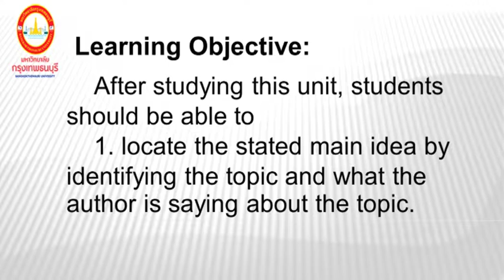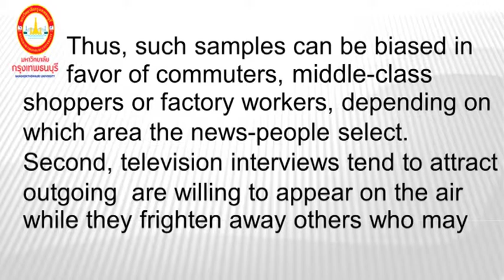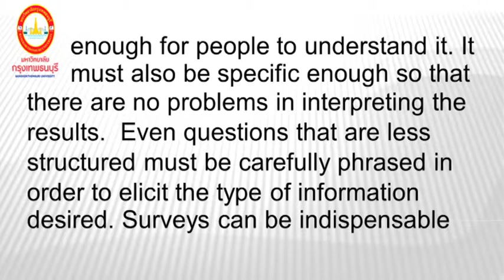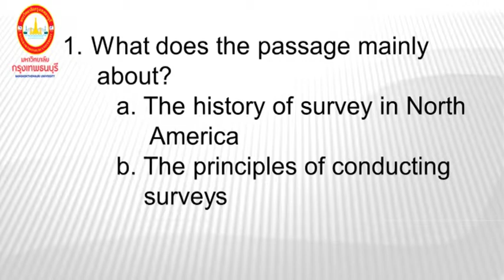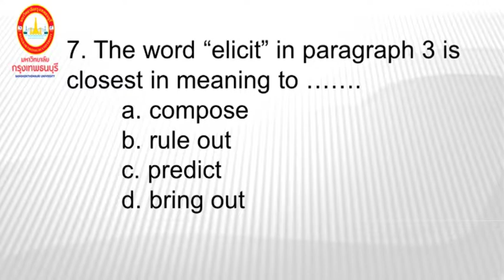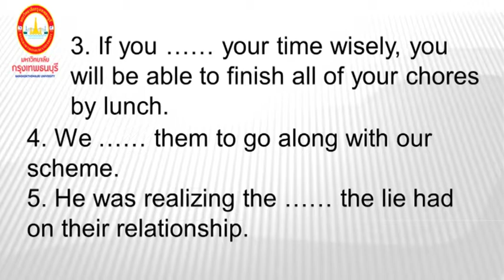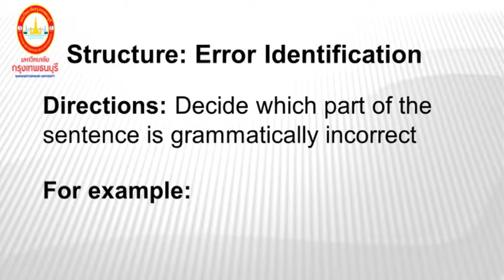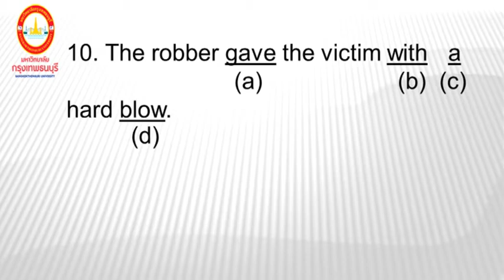MBA112 ภาษาอังกฤษสำหรับการบริหารธุร สรุปหน่วยที่ 6 - 10